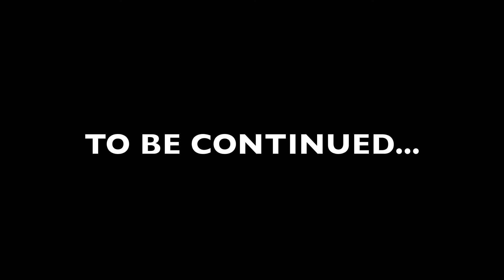THE DUEL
One peaceful day turns into the ultimate battle over life and death, good and bad.

Don't be hating, this is my first attempt at lightsaber effects.